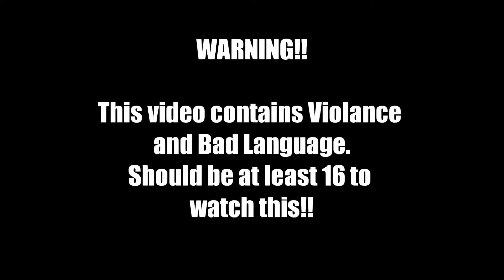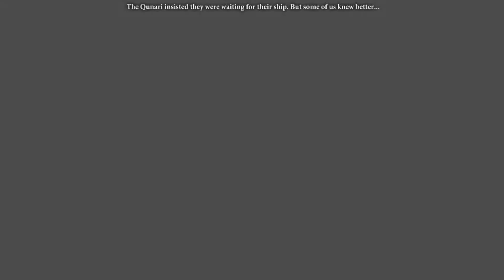Episode 40 - Dragon Age 2 (Blind) Playthrough - This makes me a sad panda (1080p HD)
Lets Play: Dragon Age 2

Developer: Bioware

Publisher: Electronic Arts

Released: March 8 2011

Episode 40: This makes me a sad panda

Player: HerdULiek

Difficulty: Normal